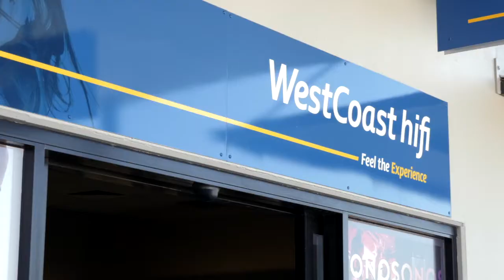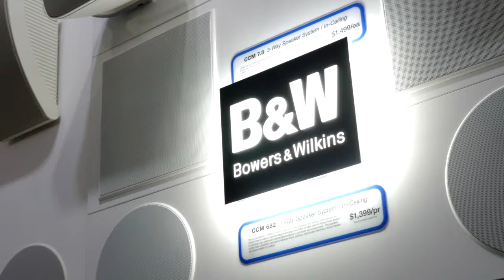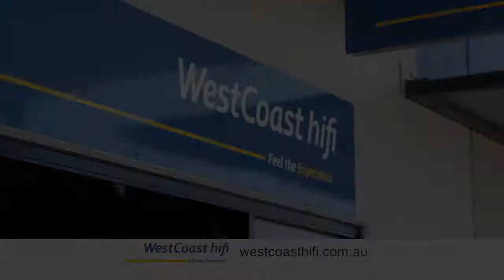Wireless Music Feature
In this episode the team New Homes Guide talk about REAL MUSIC and the best way to achieve the ultimate listening solution for your room and budget. Turntables, vinyl, CD, High resolution streaming, amplifiers, speakers and acoustic treatment all explained. Krix, Focal, McIntosh, Bowers & Wilkins, Emotiva, Marantz and more.